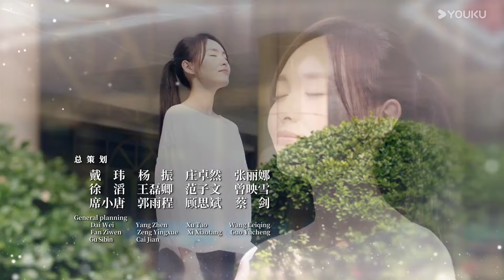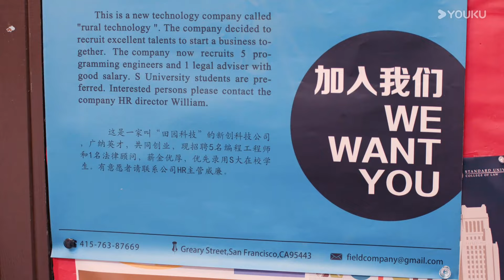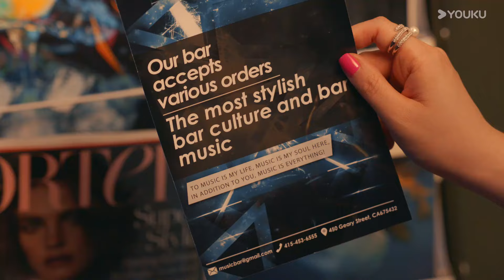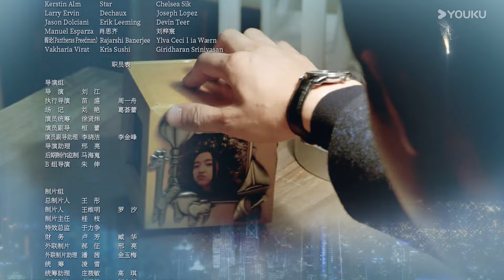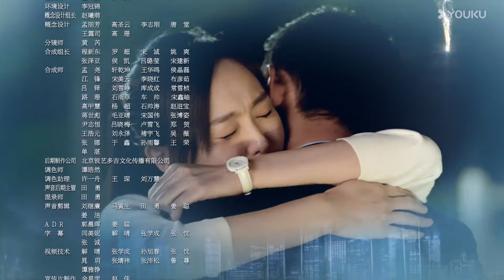【FULL】歸去來 The Way We Were EP18 | 唐嫣羅晉夫妻檔虐戀情深❤️‍🔥漂洋過海來愛你 | 唐嫣 / 羅晉 | 都市 | 優酷台灣 YOUKU TAIWAN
★觀賞正片請移步優酷國際版APP，不管您所處何地都能享受《歸去來》全集多語種字幕噢，加入優酷國際版APP會員，更能搶先觀看更多會員集數！

📺【歸去來 The Way We Were】書澈、蕭清、繆盈、寧鳴，因為家庭、求知、追愛等種種原因，相聚美國，成為了海外留學生中的藤校精英。書澈和繆盈本是情侶，沒想到兩人父親有無法見光的利益往來，為求避嫌而強迫二人分道揚鑣。蕭清在幾人中是個另類，她深為清廉的父親自豪，並堅持只享受自身的勞動成果。面對身邊所有人的質疑，以及母親車禍帶來的生活壓力，毫不退縮。她的品格終於贏得了周遭人的尊重，以及與書澈的愛情。書澈、繆盈兩人父親的犯罪行為最終敗露，但蕭清卻陰錯陽差的成了公訴方的關鍵證人。在愛情和正義之間，蕭清艱難做出了正確的選擇。在蕭清的如山鐵證下，書澈和繆盈二人的父親為他們的違法犯罪行為付出了慘痛的代價。經歷洗禮的幾個年輕人，都收穫了成長，對人生、對價值的理解回歸了正確的軌道。

☁️集數：50集

00:00 優酷國際版網頁
02:00 下載優酷國際版APP爽看全集！

【FULL】歸去來 The Way We Were EP01 | 唐嫣羅晉夫妻檔虐戀情深❤️‍🔥漂洋過海來愛你 | 唐嫣 / 羅晉 | 都市 | 優酷台灣 YOUKU TAIWAN